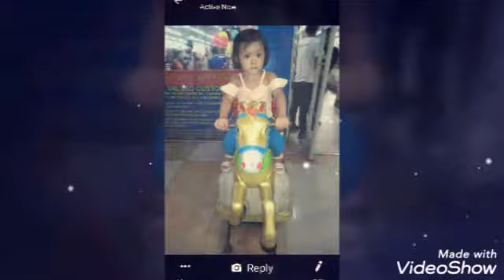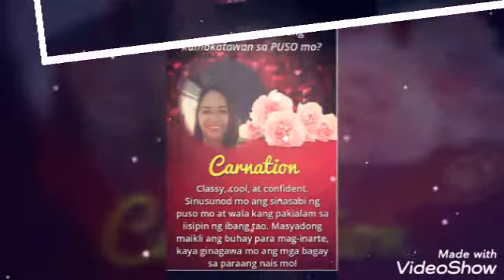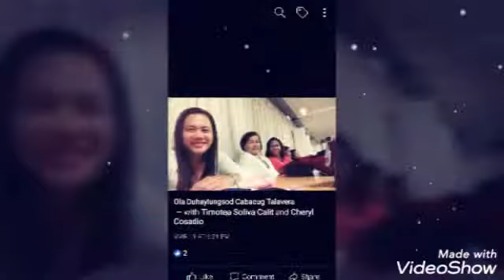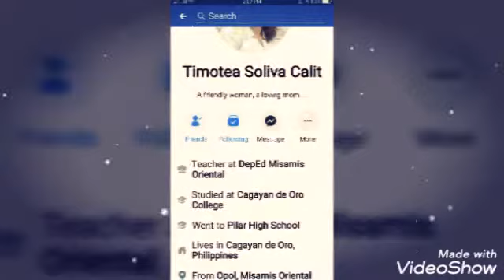TIMOTEA SOLIVA CALIT PHOTO VIDEO 2...